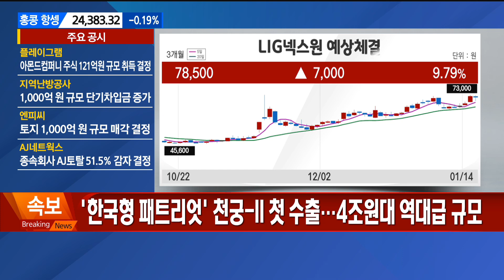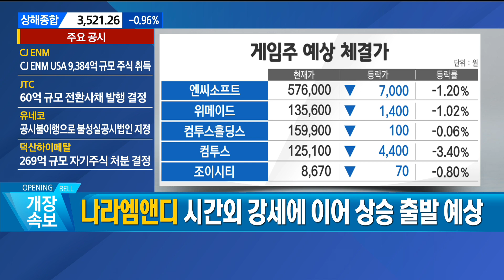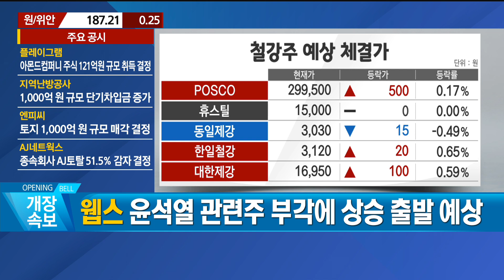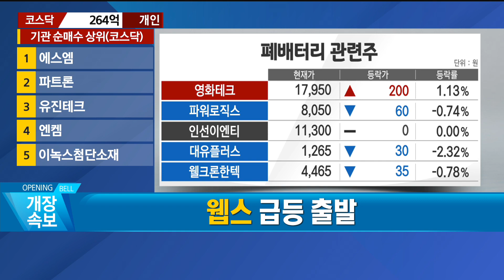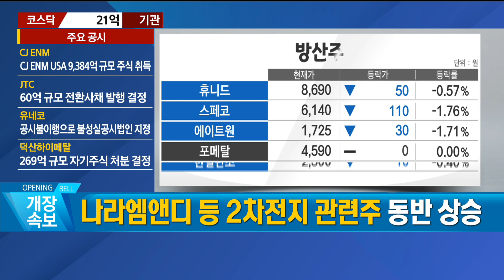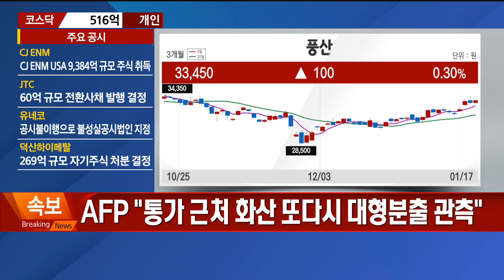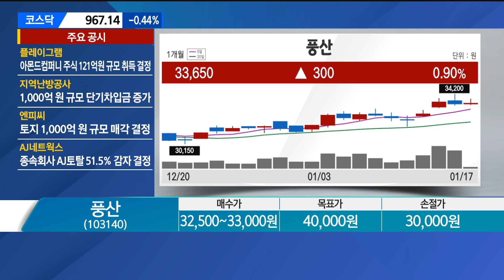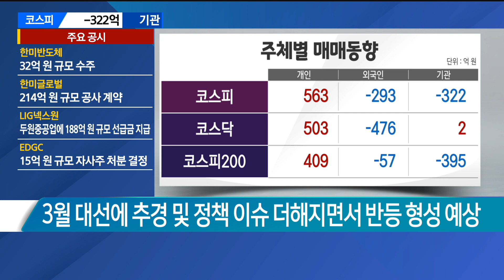[이렇게 대비하라] 도깨비 도로는 언제까지? / 이렇게 대비하라 / 매일경제TV